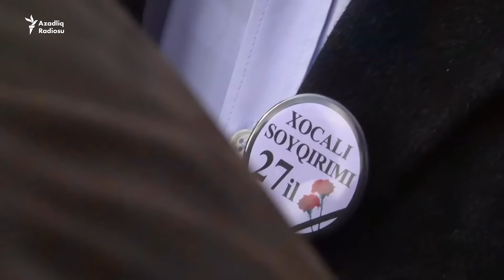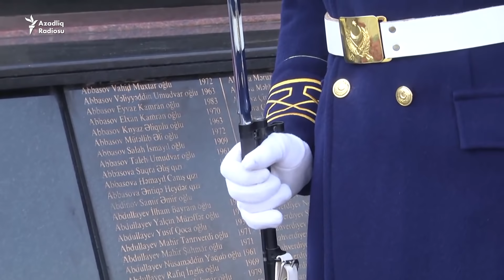İlham Əliyev Xocalı Abidəsini ziyarət etdi